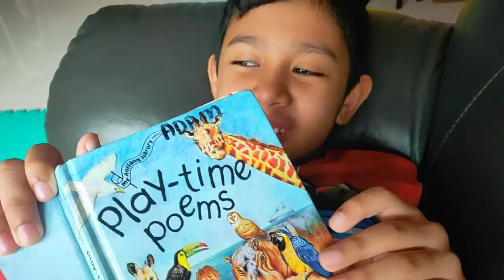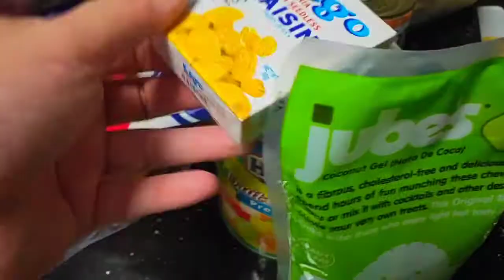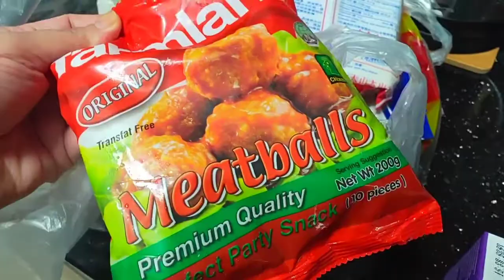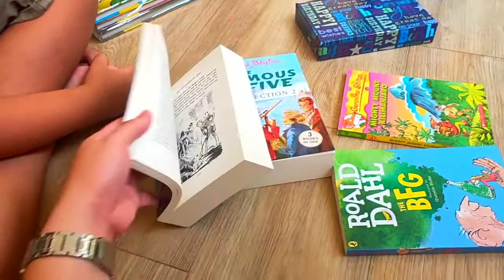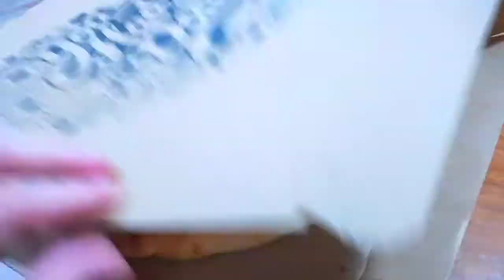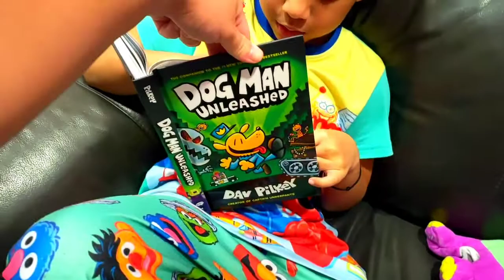vloGmas day 24-25•7th Birthday ni Adam• Sabby's liFe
familyvloG

Hello friends welcome to my channel this is me  mommy SAB and my two sons daily life routine here in Singapore, I treasure every piece of our lives in this world, that is why I do VloGging to look back in the future ...I hope you guy's enjoy  our random videos, and also its really mean alot your kind comments and time to watch my video thanks so much I really appreciate it... give it a like if you guys enjoy and pls subscribe if your new to my channel and I will always subscribe back and give support as well 😘

P. S,

Xoxo😘😘😘

P. S,

Xoxo😘😘😘